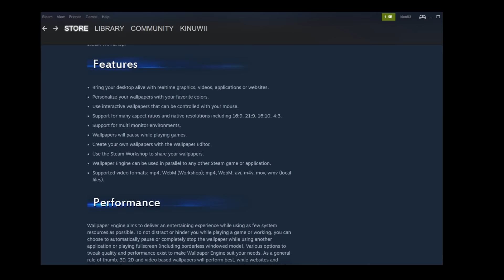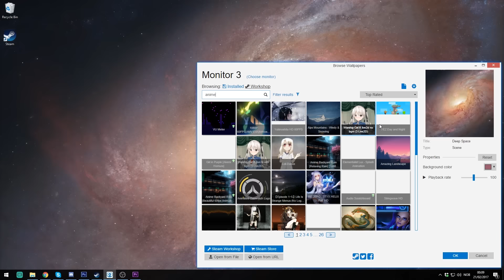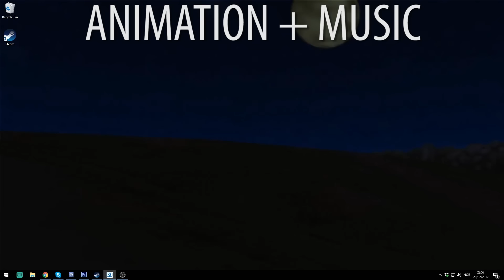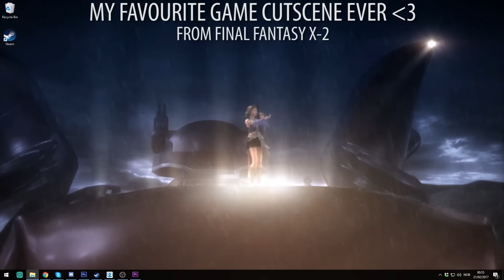COOLEST ANIMATED PC WALLPAPERS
I AM NEVER GOING BACK TO BORING STILL PICTURE WALLPAPERS OLOLOL

I don’t even think the title is clickbait, because it is true!
I literally cannot stop playing with this thing, and I think it is worth so much more than what they charge you.